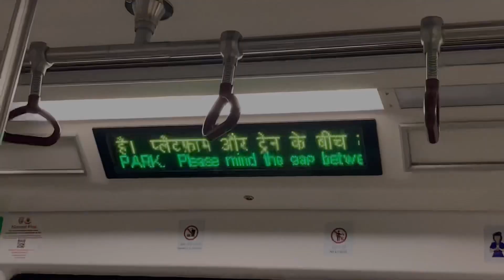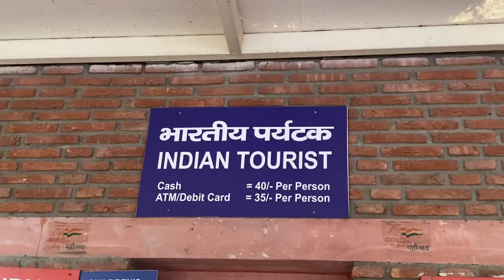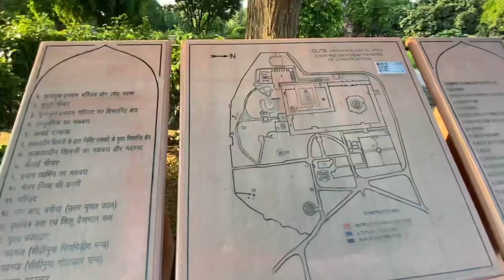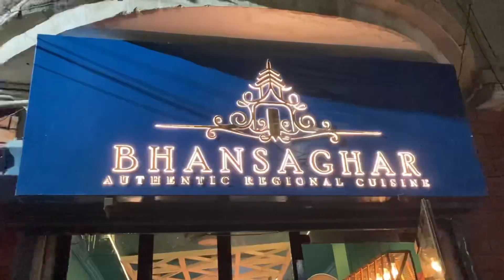Finally visited the famous places of delhi ~ QUTUB MINAR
We visited the most famous and historical monuments of delhi- QUTUB MINAR. And also my brother took me to different other places and it was really fun.